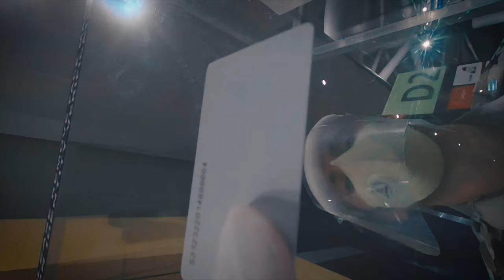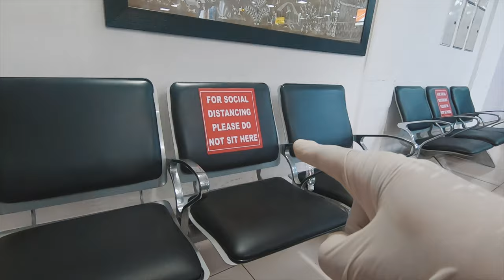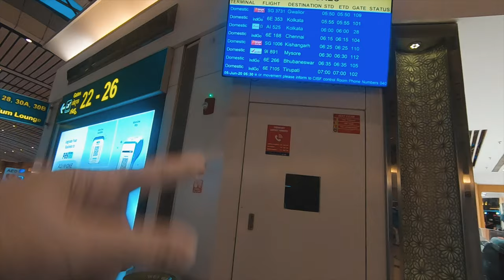Traveling during COVID-19 | New Guidelines | Flying During Lockdown | Indigo | Full Process | India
Hey Guys,
Welcome back to the vlog. In this vlog, we will see how to travel during Covid-19 and we will also learn the new travel guidelines for COVID -19. So I was traveling from Pune to Bhubaneswar during lockdown via Hyderabad and thought of making a vlog. In this vlog, I will tell you guys what are the small changes and safety measures that have been taken by the airplane companies to ensure the safety of all the passengers. I hope you will like this video.

Adios.